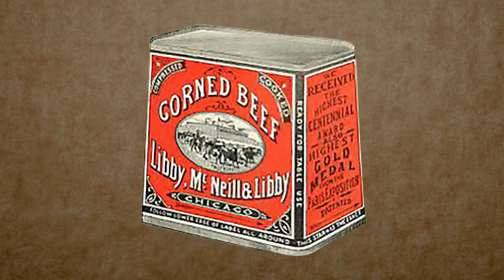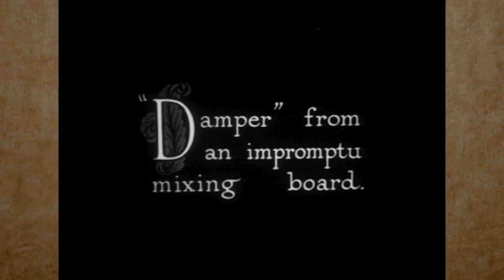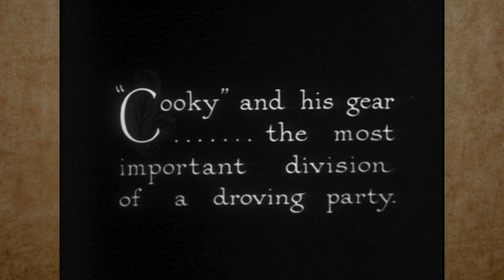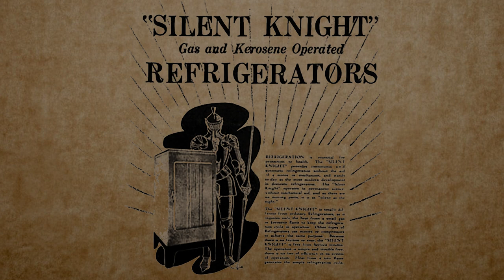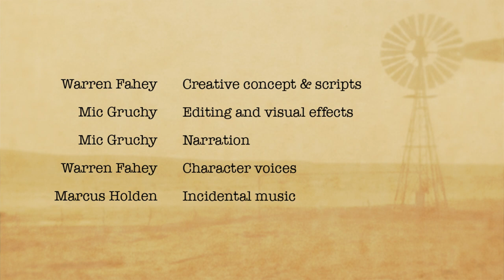Station Cook - The 'Babbling Brook'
Station and other bush cooks had it hard - it was often said, they didn't need to know about cooking... it was more important to know how to fight! They copped a lot of abuse and their stories are told here with archival film, rare photographs, dramatic readings and songs. One of the twelve Outback Stories films celebrating the legendary outback spirit.